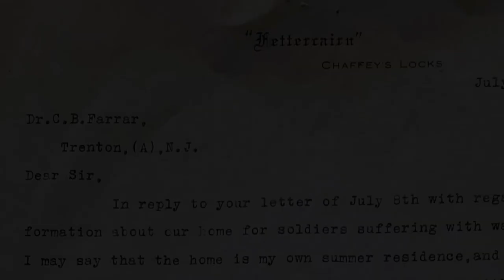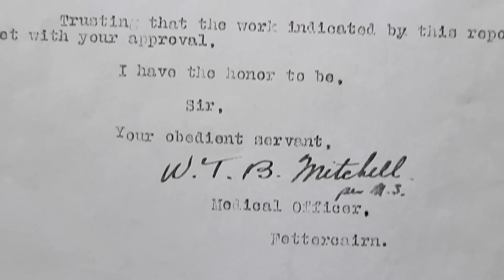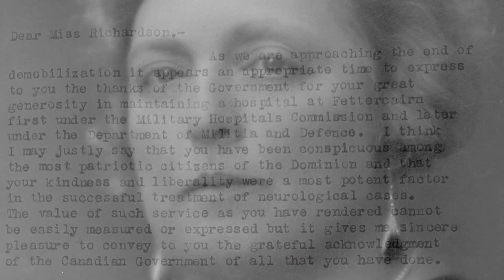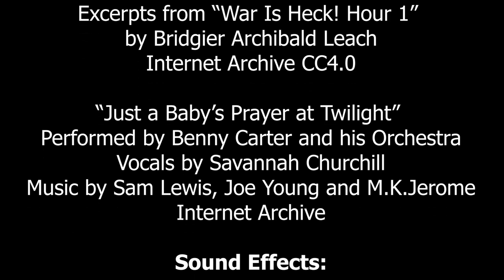Fettercairn WWI on Indian Lake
On Indian Lake, just north of Chaffeys Lock, in the Township of Rideau Lakes, is an island that came to have a hospital for returning soldiers from WWI -- The Great War. These soldiers suffered from PTSD, which at the time was called Shell Shock. Called Fettercairn, the hospital was established in the family cottage owned Agnes Etherington (nee Richardson).

A film by Allison Margot Smith.